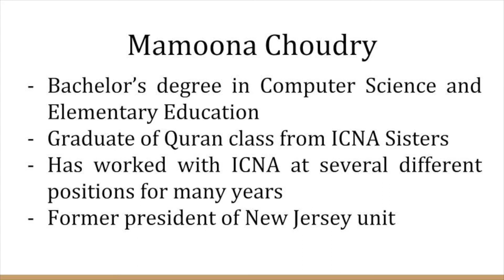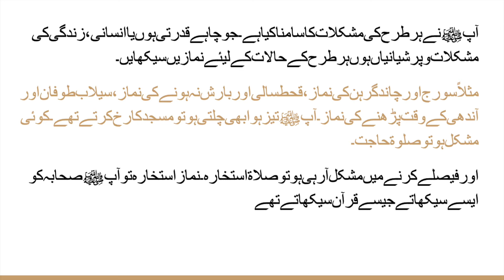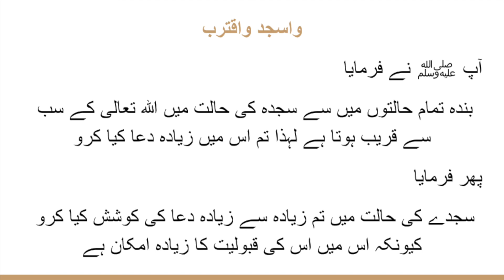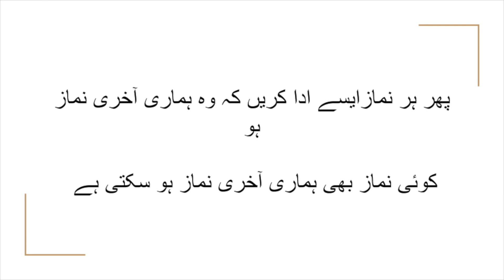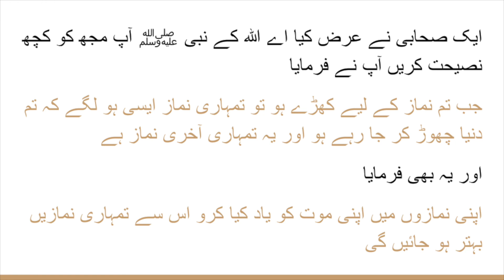INNAMA ASHKU BASSI WA HUZNI ELALLAH (Urdu Language) Part 8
إِنَّمَا أَشْكُو بَثِّي وَحُزْنِي إِلَى اللَّهِ
میں تو اپنی پریشانی اور غم کا اظہار اللہ ہی کے سامنے کرتا ہوں
(Surah Yusuf Aya 86)
خوف اور بے یقینی کی فضا میں مثبت کردار
Part 8
Topic: Salah
Speaker:
Sr. Mamoona Choudry